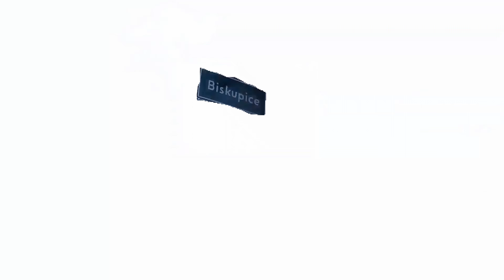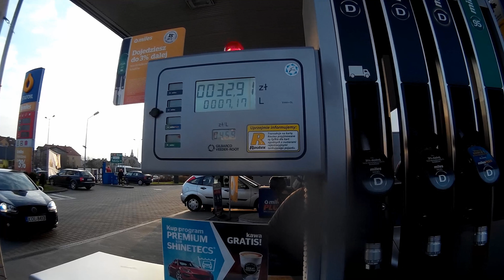Wyjazd do Częstochowy, Maczuga Herkulesa, Zlot Gwiaździsty... 360km